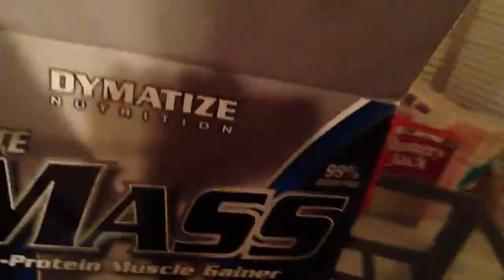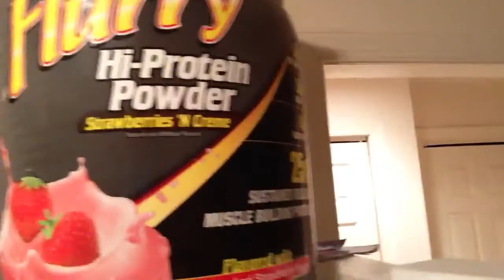Clean Bulk Starting soon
My stomach is gaining unnecessary fat due to my habit of eating everything in sight.

So, clean bulk is starting soon. Potatoes, eggs, veggies, fish, the whole deal. It's going to take longer, but I truly believe in the long run my body will thank me, and so will You.

Peace my friends.

-Lion.